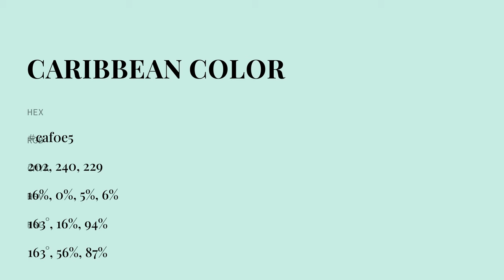Caribbean color caf0e5 hex color - Green color - Warm color caf0e5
What color is Caribbean ? caf0e5 hex color - Green color - Warm color caf0e5

Hex caf0e5 Color Code is also known as Caribbean color.

Hex caf0e5 Color code in RGB color code model is created after adding 79.22% red color, 94.12% green color and 89.80% blue color.
Hex caf0e5 Color code in CMYK color (process color) code model is generated after subtraction of 15% cyan, 0% magenta, 4% yellow and 5% black.